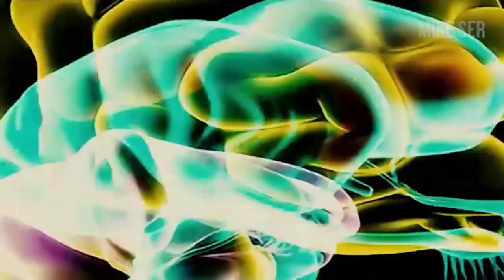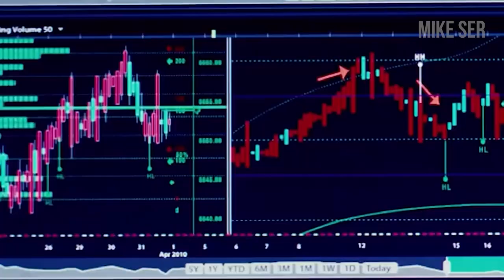HOW TO BE A LIMITLESS TRADER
In this video, I want to profile a character in the movie, Limitless who takes a drug called NZT
which gives him the ability to fully utilize his brain and make millions day trading the stock market. How can a trader achieve no limits in trading and achieve crazy profits in the stock market? Well,  I’m going to share with you some ideas that you can take from the movie so you can make crazy profits in the stock market and achieve god like mode. Please note: I do not condone or encourage taking of any drugs to improve your trading.

to get a copy of my "Become the Next Millionaire Trader" ebook.

MikeSer.com Blog
Read articles and my insights into the financial markets at my blog.

References/Credits
Clips from Limitless movie